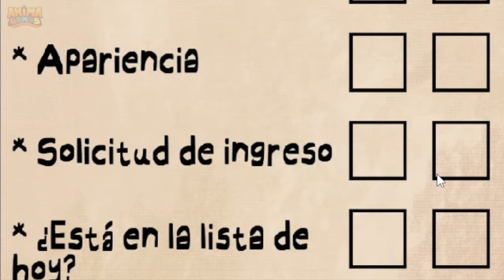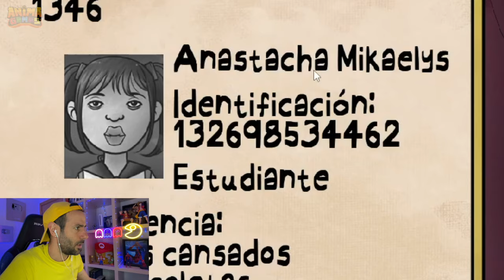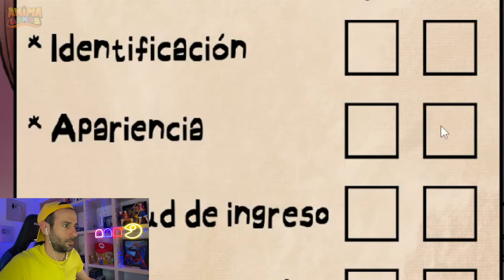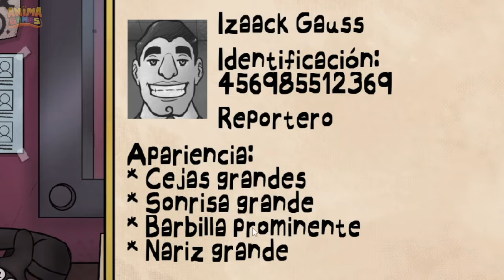ESE NO ES MI VECINO !! 😱 MOMENTOS DIVERTIDOS EN THAT'S NOT MY NEIGHBOR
Hoy vamos a jugar a Ese No es Mi Vecino MOMENTOS DIVERTIDOS capturando a Doppleganger en el juego That's Not My Neighbor. ¿Lograremos el Rango S?

Aunque esto parezca un video de ESE NO ES MI VECINO MOMENTOS DIVERTIDOS (ROBLOX) RoxiCake Gamer o ESE NO ES MI VECINO 😨💀 | THAT'S NOT MY NEIGHBOR MOMENTOS DIVERTIDOS 😂 | JUEGO COMPLETO | JONDRES GC, tampoco es un video de JUGANDO CON SUSCRIPTORES EN ROBLOX !! QUEDA 1 DIA PARA EL ANUNCIO Chocoblox, ENCUENTRO LOS NUEVOS PERSONAJES de POPPY PLAYTIME 4 😱 ChuuyMine o Batalla de Construcción para Salvar a Mi FAMILIA en Minecraft! Awita, así que si te gustan los juegos populares este video te va a encantar.